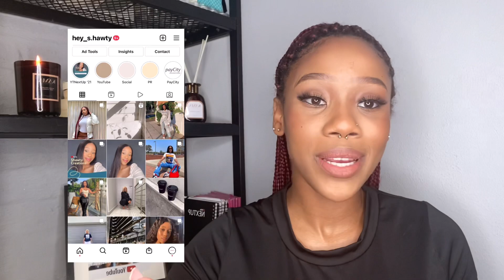[vlogmas 10] Girl Chat: the pill, relationships, bossing up & more!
Hey Angels and Welcome back to Shawty Creations!

Filmed by Shawty
Edited by Shawty
Filmed Using: iPhone 11 4K 60fps
Editing Software: iMovie